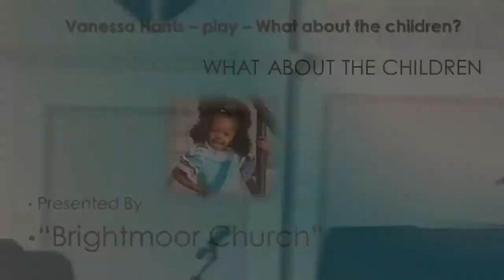FAMILIES AND CHILDREN'S JUSTICE 06 24 2021 E